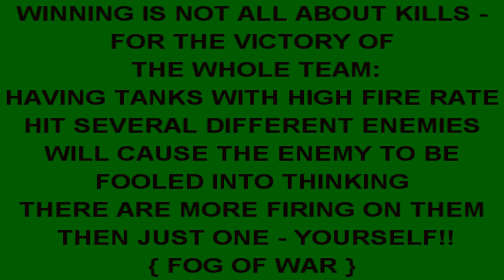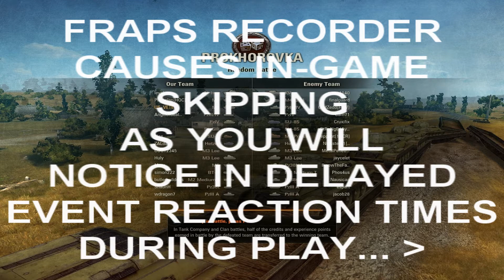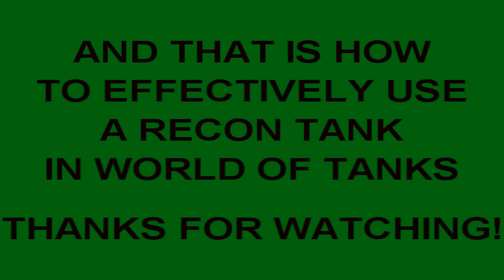WoT M7 Exemplary Video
Because Battles Are Random... This Is Not A Guaranteed Result, The Video Simply Demonstrates The Most Effective Tactics To Use In General When Battling With A Recon Tank In World Of Tanks... To Be Of The Most Benefit To Your Team Mates!!  I Hope That Everyone Enjoys, And Be Assured The Victory Depends On The Whole Team!!  You Win As A Team, You Lose As A Team... There Are No Superstars... So Congratulate Yourself AND Your Team If You Win Victory =)